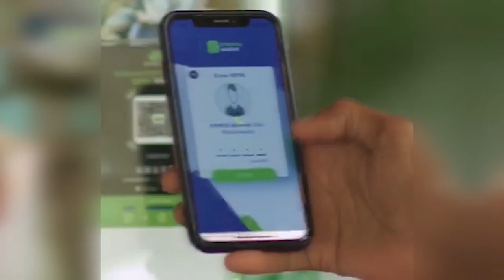GUDDOOMIYAHA RUUN-NIRGOOD MACALIN MUXIYADIIN ''AS XARUNTA DEGMADA AYAY KU XIREEN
GUDDOOMIYAHA RUUN-NIRGOOD MACALIN MUXIYADIIN ''AS XARUNTA DEGMADA AYAY KU XIREEN QARAX, SHACABKIINA WEY KA XAYSTEEN''.